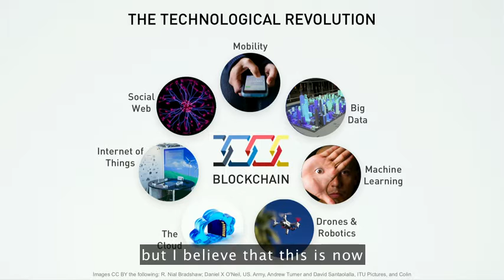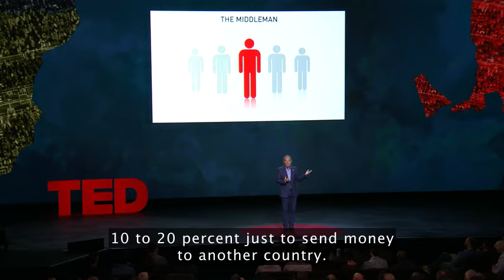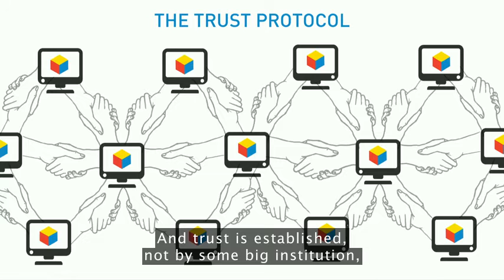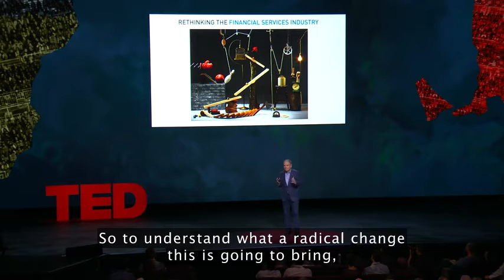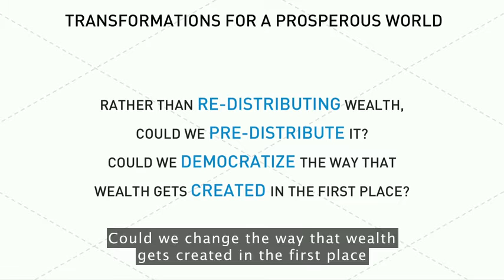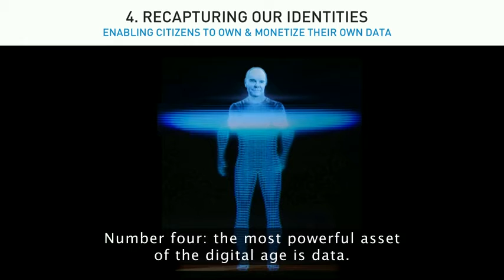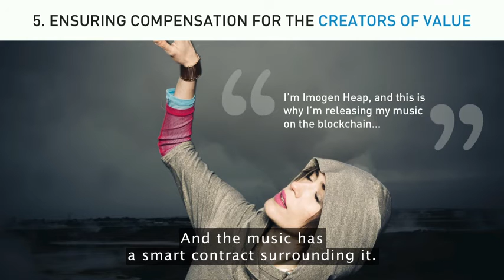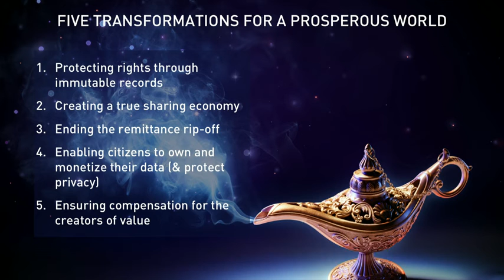How the blockchain is changing money and business? | Don Tapscott | English Subtitles